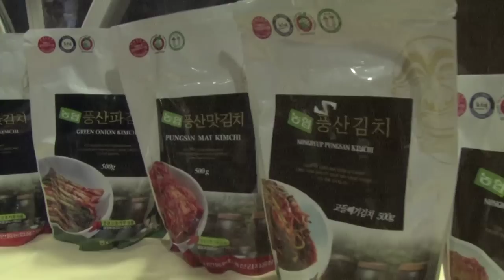Sea's Gift at Kimchi Warrior premiere